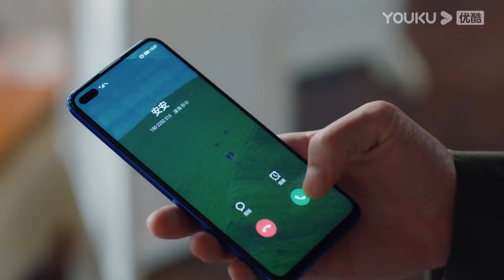Nữ Hoàng Mặc Cả Của Tôi | Tóm Tắt Tập 18 | Hạ Thiển Tuyên Bố Đã Có Bạn Trai | YOUKU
[ Nữ Hoàng Mặc Cả Của Tôi ] Hạ Thiển gặp tổng giám đốc của tập đoàn Trường Thịnh - Thịnh Triết Ninh tại chính tiệc đính hôn của mình. Vì vị hôn phu là Hà Chi Tuyển đột nhiên trốn khỏi buổi tiệc, Hạ Thiển quá tức giận nên trút hết tội lỗi lên khách sạn Trường Thịnh, quy tội lên ông chủ Thịnh Triết Ninh. Trong lúc tranh luận, Hạ Thiển phát hiện ra khả năng quan sát và phân tích mạnh mẽ của mình nên quyết định bắt đầu con đường trở thành một 'người mặc cả'. Hạ Thiển tự thành lập công ty, lấy việc mặc cả làm sự nghiệp của bản thân. Công ty của Hạ Thiện có mối hợp tác chặt chẽ với khách sạn của Trịnh Triết Ninh. Trong quá trình hợp tác, Thịnh Triết Ninh thấy được năng lực của Hạ Thiển xứng đáng là đối thủ của anh, Hạ Thiển cũng thay đổi cách nhìn của bản thân đối với Thịnh Triết Ninh...

★ Diễn viên chính: Lâm Canh Tân/Ngô Cẩn Ngôn/Ngô Kỳ Long/Vương Hạc Nhận/Mã Tư Siêu/Tống Dịch Tinh/Trần Hi Quận/Ngải Hiểu Kỳ/Gia Nghệ